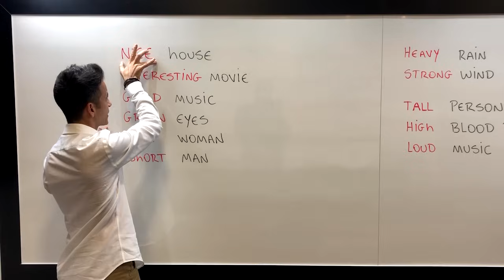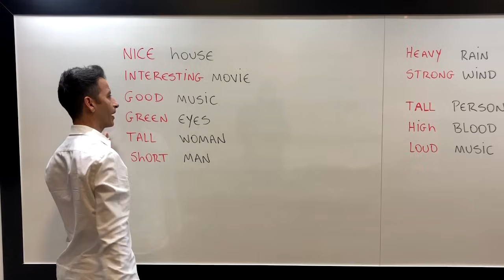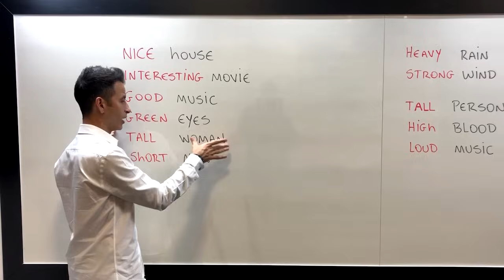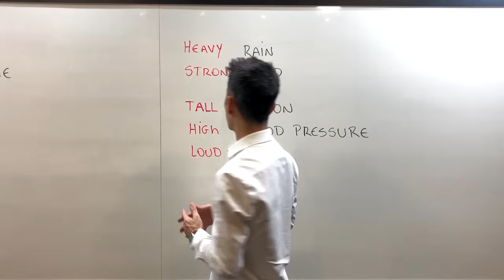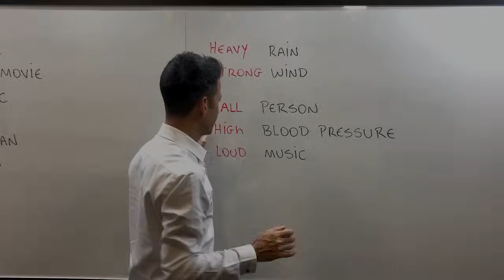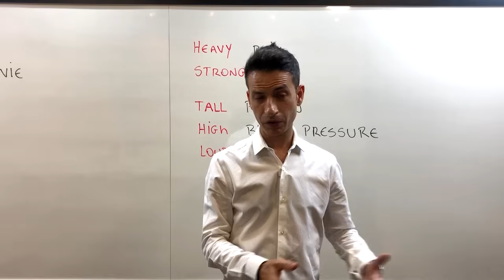OS ADJETIVOS EM INGLÊS - AULA 75 PARA INICIANTES - PROFESSOR KENNY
Um idioma inteiro na palma da sua mão! Matricule-se já

TikTok Um idioma inteiro na palma da sua mão! Matricule-se já